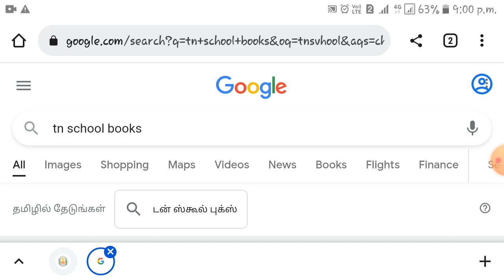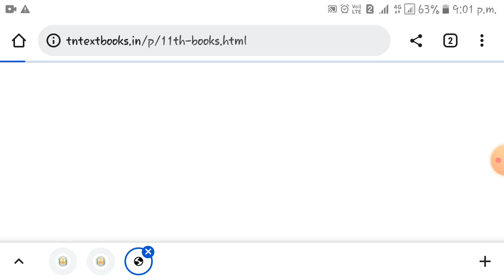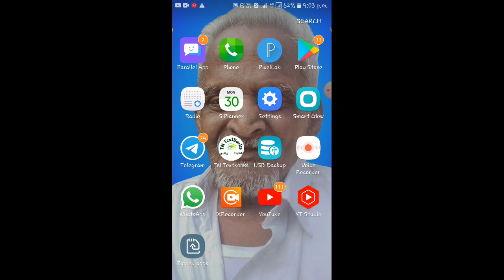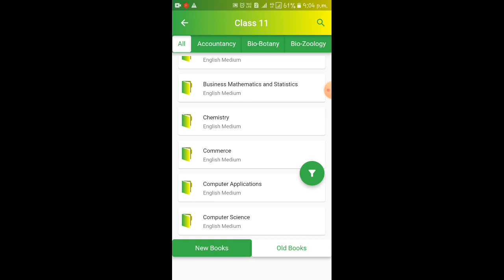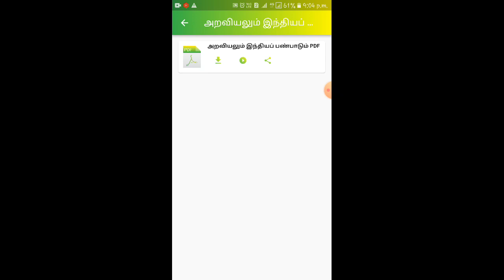SCHOOL BOOKS GOOGLE CHROME &PLAY STORE APP ல எப்படி டவுன்லோட் பண்ணுவது Link Details in description👍👍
Welcome to FUTURE TNPSC 💐💐💐💐💐

How to download school books - Watch above video fully then click below link 👇👇👇👇👇

Mobile app at play store

Click the below link to download school book app in mobile via play store👇👇👇👇👇

Shivani @ Thilaga